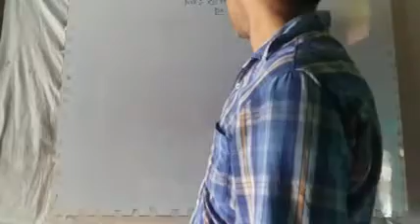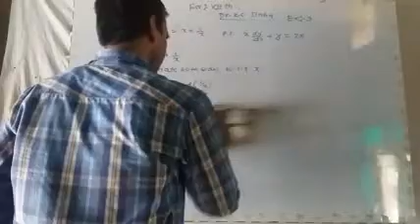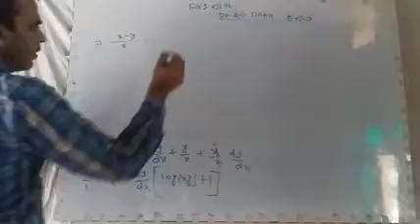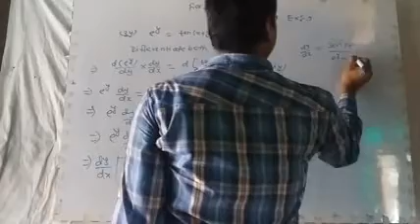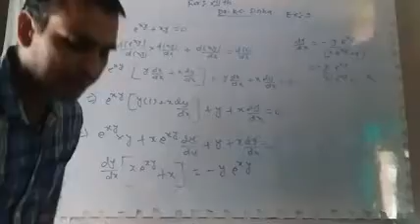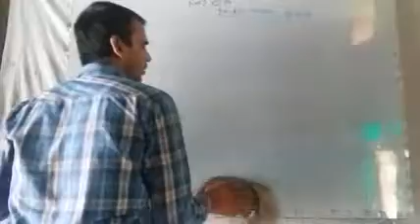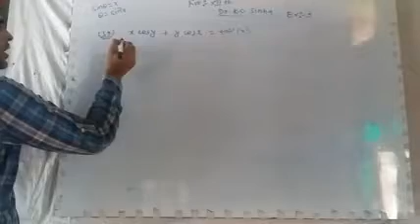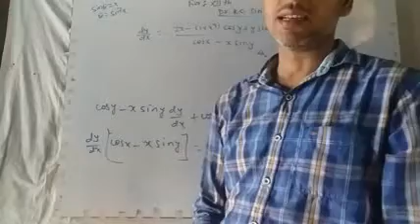Dr.K.C.Sinha,Ex-9(Problem 32to 39)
Differentation of Implict Function